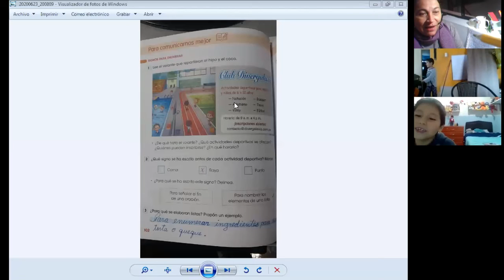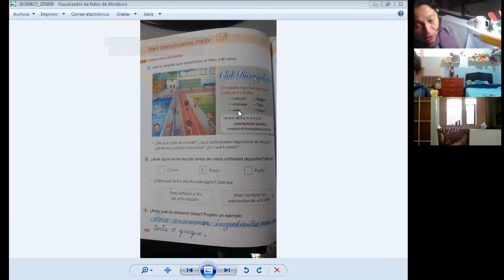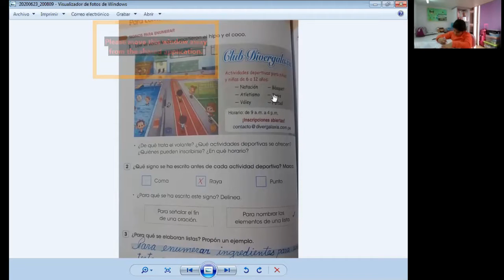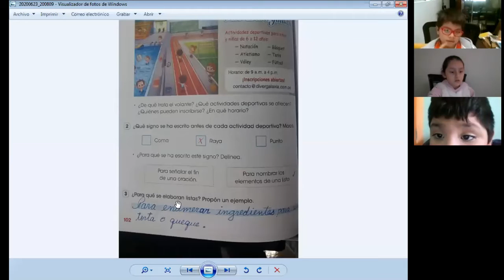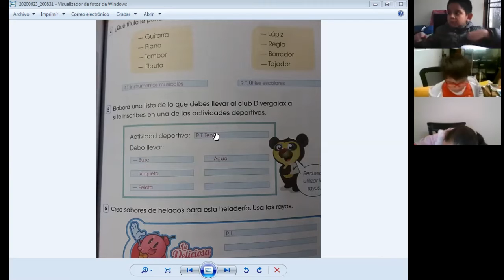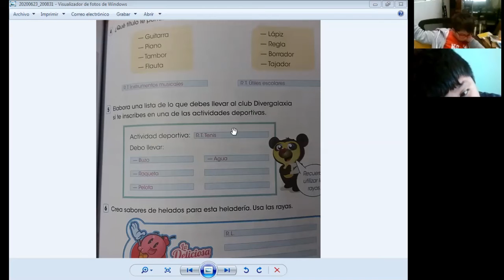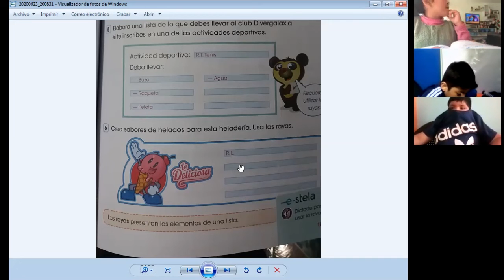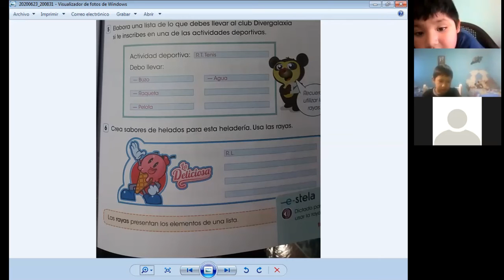SIGNOS PARA ENUMERAR - COMUNICACIÓN - 2° PRIMARIA